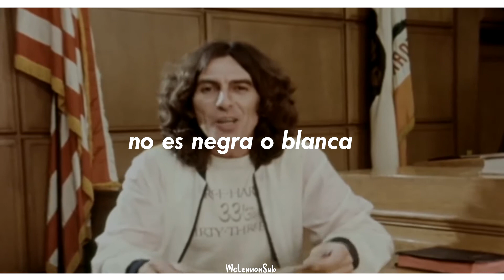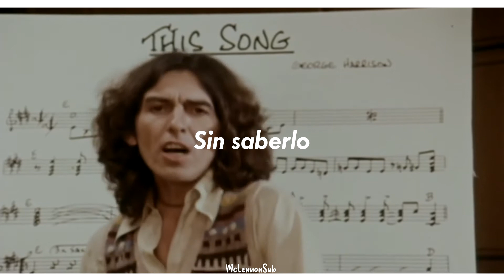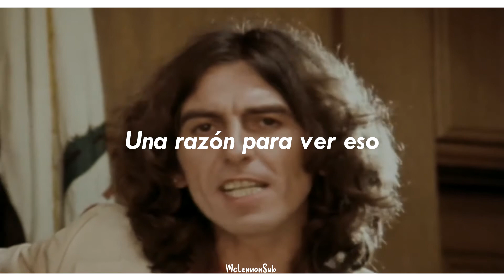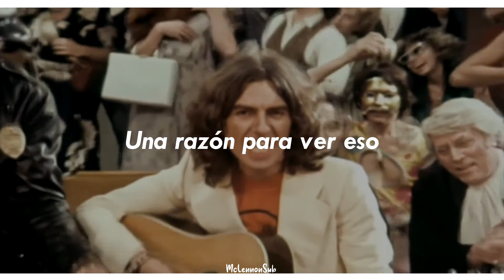George Harrison - This Song (Sub Español)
This Song » fue escrita una semana después del paso de Harrison por la tribunal de Nueva York, donde trató de convencer sin éxito a un juez de que su canción « My Sweet Lord » no era un plagio intencionado del éxito de The Chiffons « He ' s So Fine ».